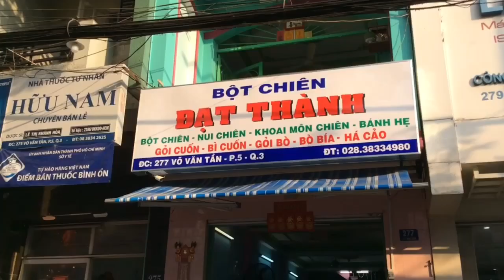【Bột chiên】Người Nhật đi ăn Món ăn truyền thống Việt Nam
1cái 30000vnd
１つ約150円の芋料理。